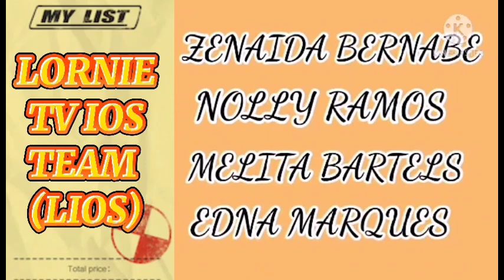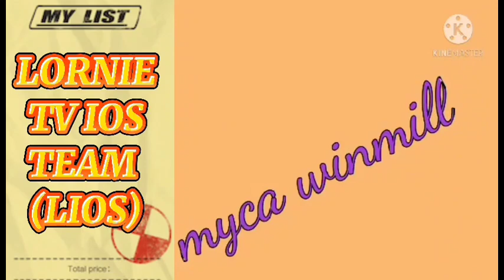KUYA VAL SANTOS MATUBANG MAY HAMON SA MGA KALINGAP REACTORS